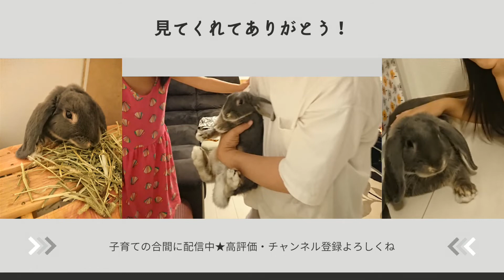ブルーオターからブラックオターに！？灰色のうさぎだったはずなのに黒くなった理由とは！？ #71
本日の動画から数回だけ
コラボ動画になります★

*～*～*～*～*～つむぎチャンネル～*～*～*～*～*

元気いっぱいの兄弟うさぎ
ひじきくんの初登場です♡！

★こんちゃん使用用品
【ハーネス】

【使用BGM】
DOVA-SYNDROME